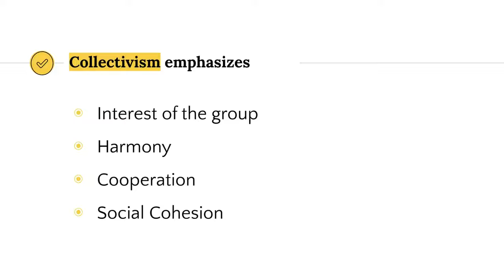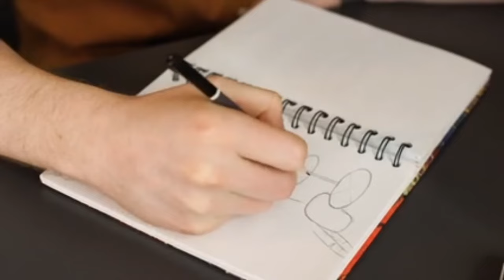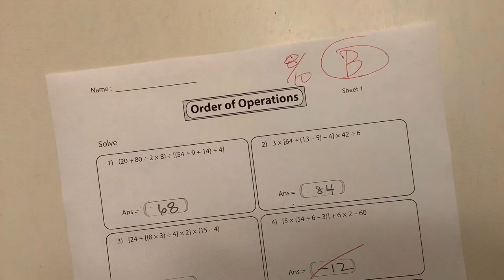Collectivist vs Individualist Worldview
What is the difference between an individualist and collectivist worldview? And why is this important?  In this video I am going to define individualism and collectivism, compare these terms, give examples, and show you how to apply these terms.

Follow Thor and Loki on Instagram: @thorandlloki

Video clip from Disney's "Mulan" , 1998

Photos and images from Pexels